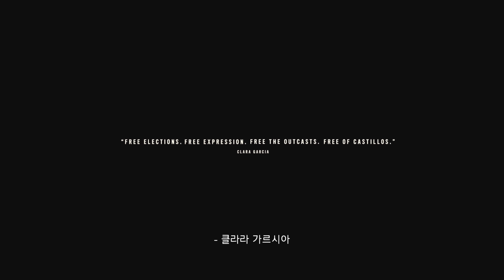[4K] 파크라이 6 - 전장의 의사 | 파트23 (노멘트)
🔴 Ubisoft로부터 제공받은 얼티밋 에디션으로 플레이한 영상입니다.
🔴 PC 상옵, RTX 3080, 4K 60FPS 초고화질, 노코멘트 게임플레이

[4K] Far Cry 6 Walkthrough Gameplay - Part 23 (No Commentary)

● PC High Settings, RTX 3080, 4K 60FPS, No Commentary